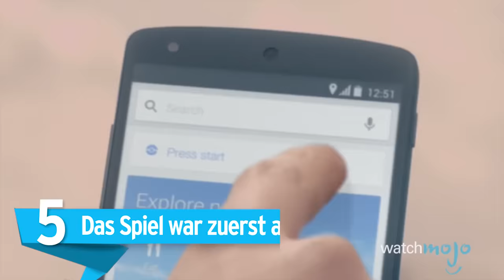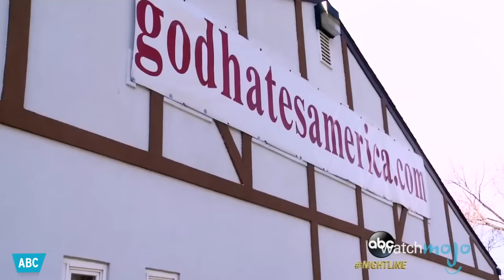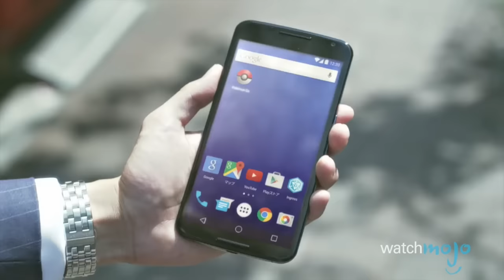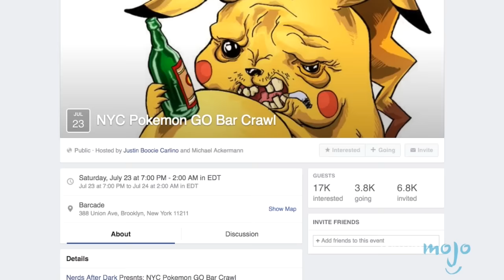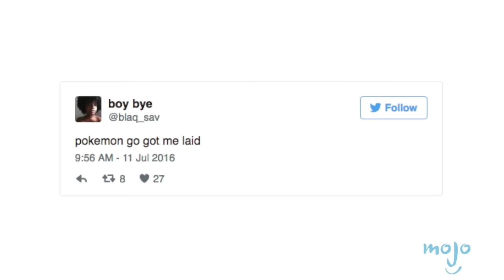Top 5 Fakten über Pokémon GO ✓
Willkommen bei den Top 5 Fakten über Pokémon GO von WatchMojo Deutschland. Hier schauen wir uns 5 interessante Fakten zu diesem weltweiten Phänomen an!

Es gibt auch ein paar coole Merchandise-Artikel: Vom Shirt, zum Stift bis hin gar zur Wasserflasche. Klickt hier, um bestellen zu können:

WatchMojo ist einer der größten Webvideo-Produzenten der Welt. In den Videos sprechen wir über Menschen, Orte und Trends. Zweimal die Woche gibt es Videos mit Top-Listen.